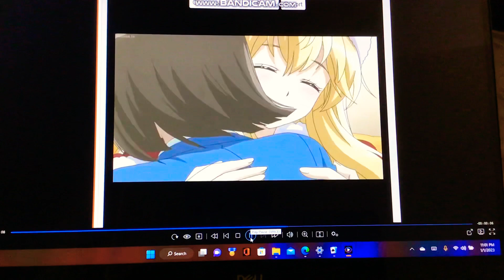Wake Up For Day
Afterschool Dice Club

Elena And Emmy Waking Up On Day And Night